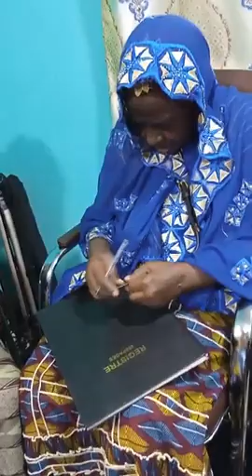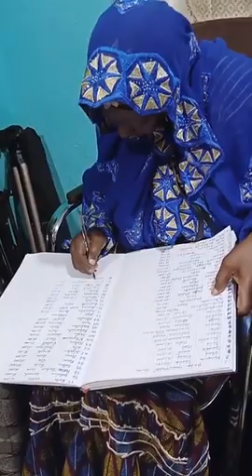ESPOIR DE VIE GUINÉE, LA SOLUTION À L'IMMIGRATION CLANDESTINE, LA FAMINE ET LA PAUVRETÉ